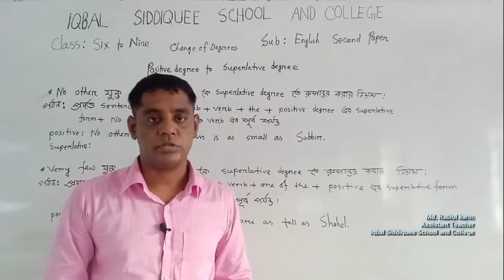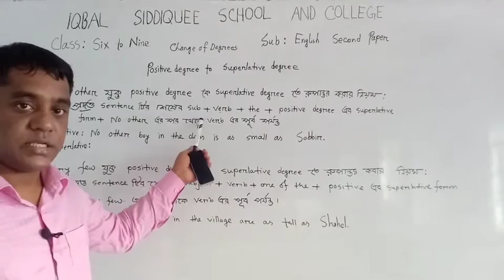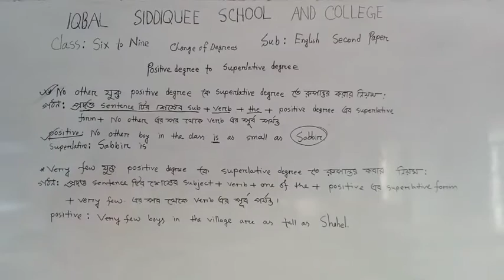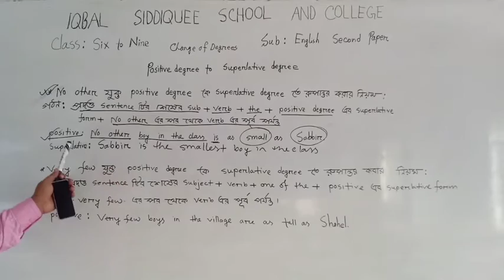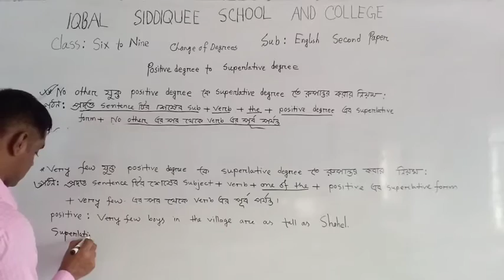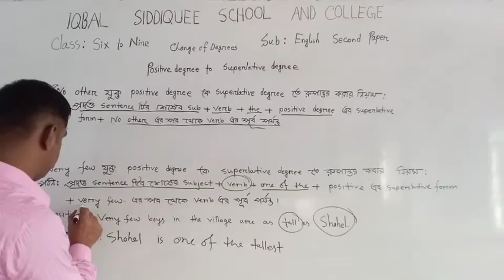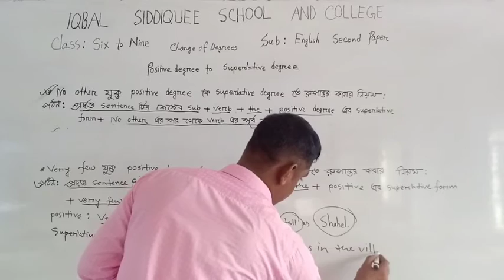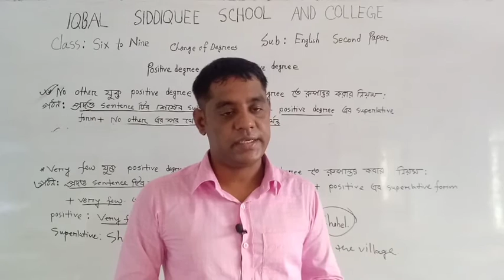Positive to Superlative degree || Nine - Ten || English Second Paper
Md. Rabiul Karim
Asst. Teacher